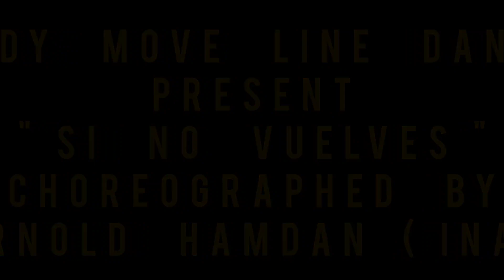Si No Vuelves Line Dance // Choreographed by Arnold Hamdan ( INA)